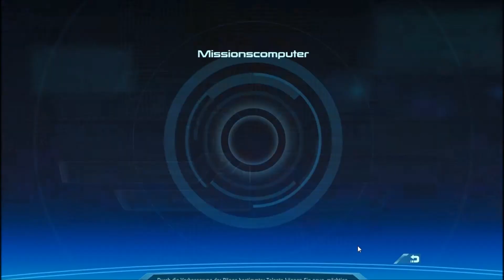Lets Play Mass Effect [blind] [GER] [HD] [Part 6] - Challenge accepted!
Ignoranten, alles Ignoranten. Wir werden es denen Zeigen, nich wahr? Werden wir!